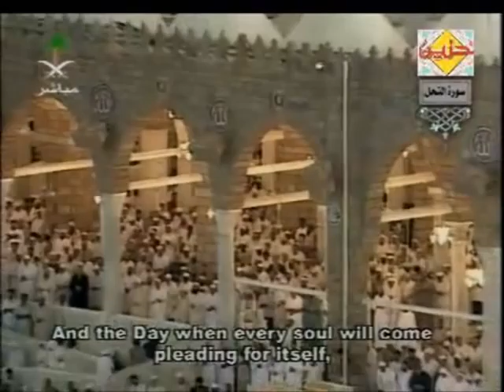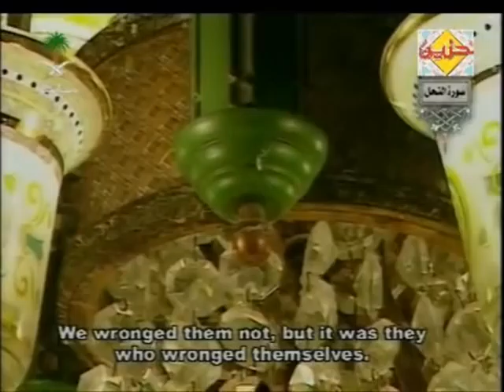تلاوات الشيخ السديس سورة النحل الجزء 3/3